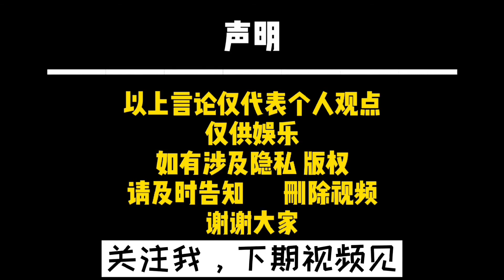河北邢台三农代表人物“乡野农哥”，拍短视频一年能赚多少钱？